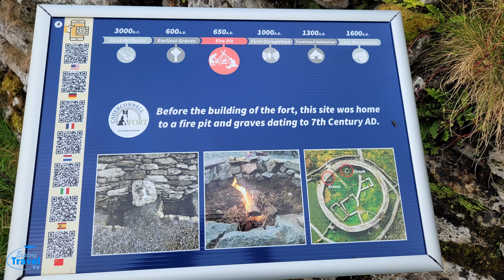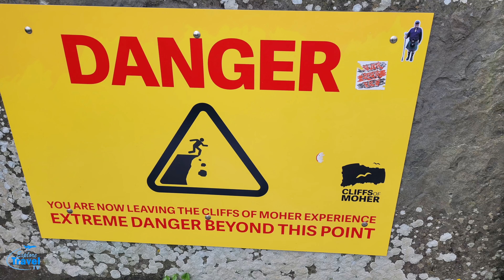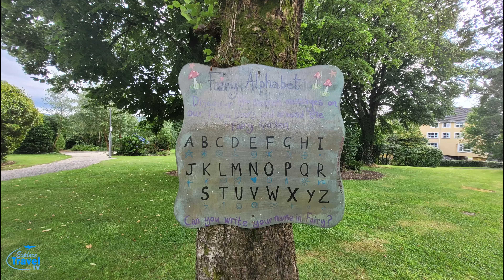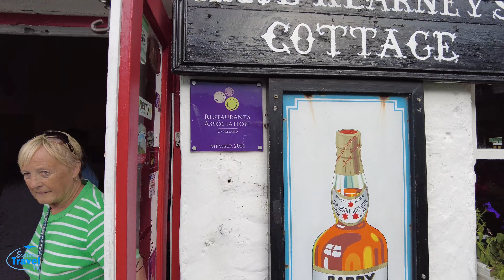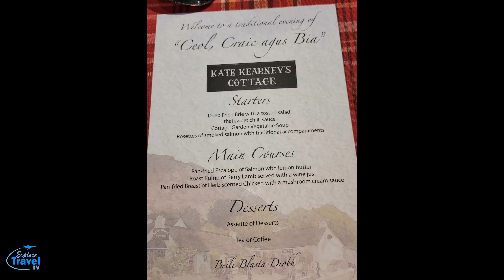Day 13 CIE tours Scotland and Ireland | sheepdogs | Cliffs of Moher | traditional Irish night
This was another great day of adventures! Mom saw the sheepdogs while I went to the Ruins (same property) then we went to the Cliffs of Moher.  So awesome, then our hotel which was huge and really nice and then went to a nice little place for Traditional Irish food and dancing. Was a great day

I have some Travel Merch on my website too.
to see the camera gear I used